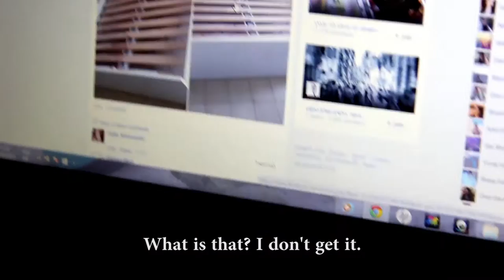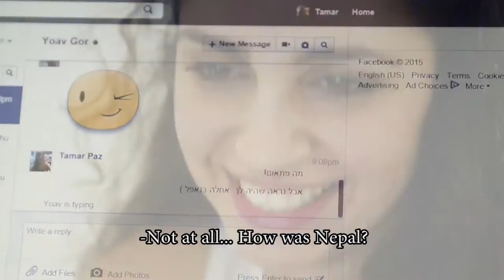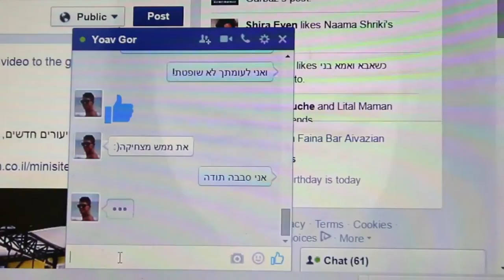THINK POSITIVE - 1st Episode (Apt. Hunting) תחשבי חיובי - מחפשים דירה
Tamar woke up to another day in the most humid city in the world. She walked the streets of Tel Aviv, trying to focus her mind. She needs money, a job, sex... She really tried to stay optimistic, when her landlord called.

Actors:
Tamar- Tamar Raz
Yoav- Ofek Cohen

Directed by- Nir Netzer
Written by- Nir Netzer and Tamar Raz
Produced by- Nir Netzer and Guy Ben Gad
Camera-  Nir Netzer and Guy Ben Gad
Production Assistant- Yael Castal and May Schneider